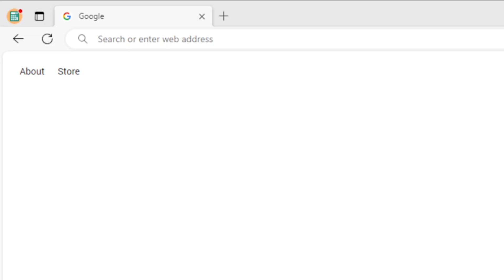How To Create An Account | McFarlane Toys Digital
Create a McFarlane Toys Digital account!

Visit McFarlane.com

Follow McFarlane Toys on social media!